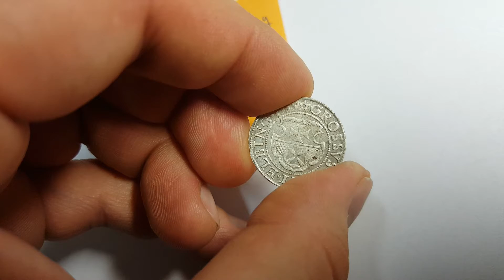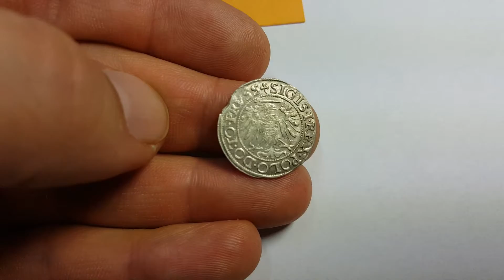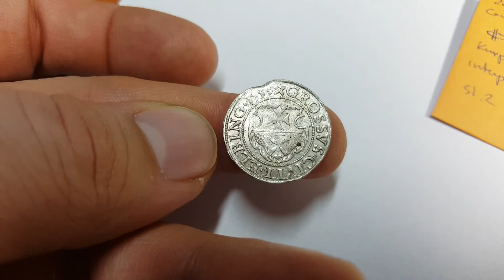Grosz Elbląg 1539 z pięknym lustrem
Moneta z niewielkimi śladami obiegu i pięknym świeżym lustrem, które spróbowaliśmy pokazać na filmiku.